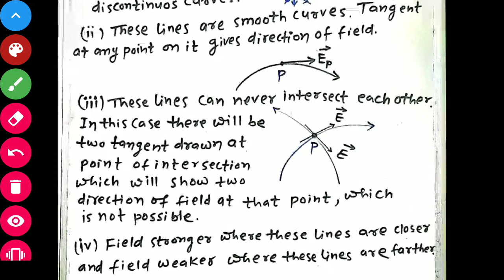physics12th chap1electrostatics[electric field lines]lecture 06 [भौतिकी 12 ,विधुत क्षेत्र रेखायें]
physics12th chapter1electrostatics [electric field lines and its chracteristics] भौतिकी 12 विधुत स्थितिकी  [विधुत क्षेत्र रेखायें एवं इनके अभिलक्षण/ गुणधर्म   ]
lecture 06